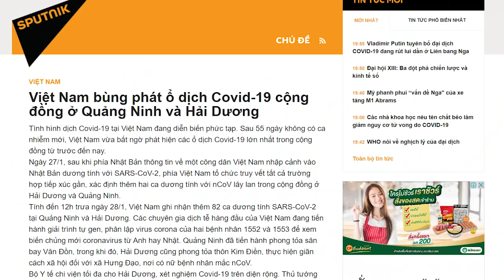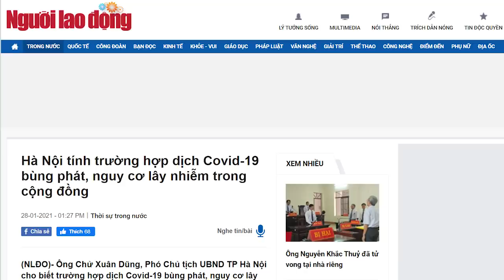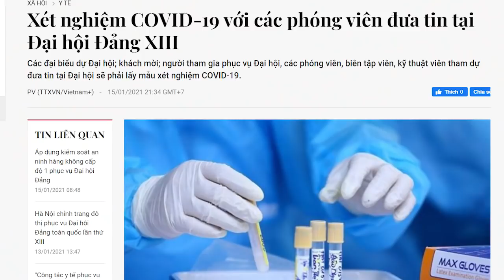Đại Hội 13 lâm nguy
Lê Trung Khoa từ Berlin, CHLB Đức.